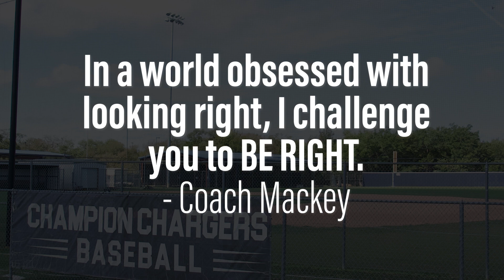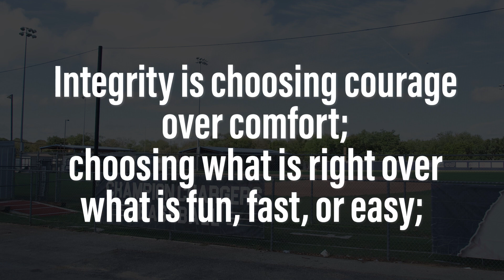2Words: BE RIGHT